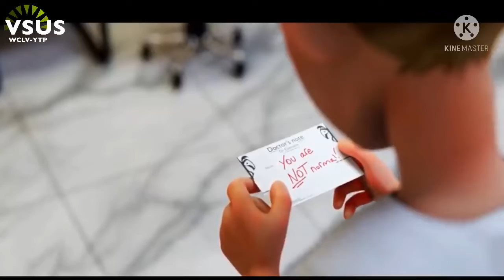Vsus-2 1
Distributed by VSUS WCLV-YTP